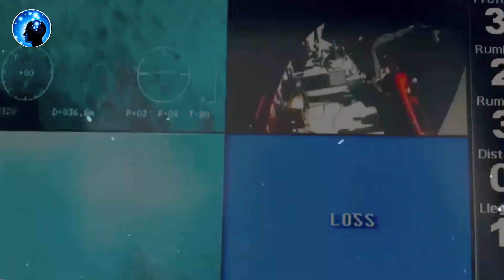समुद्र में इंटरनेट की तारों को कैसे ठीक किया जाता है? | How Sub Marine Cable Repairing in Sea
Hey Guys,
This video will explain you working of internet using optical fiber cables which are also know as Submarine Cables which was installed by Tier 1 Internet Service Providers across world.
I've explain you everything how these internet data packets travels through these cables & how the connection works in WAN (Wide Area Networks).
You will also learn how Airtel, Jio 4G, Idea, Vodafone, TATA Communication connects you using these cables in India.

Queries Solved:
1) How Internet Works ?
2) Internet working using cables
3) Optical Fiber & Submarine Cables Map
4) Working of data packets
5) Internet Kaise Chalta hai ?
6) Wide area network working in details
7) Hindi me jane internet kaam kese kerta hai
8) Who owns our internet or net
9) Internet Service Provider in India: Reliance JIO, Tata Communication, Idea, Vodafone, Bharti Airtel, Tikona, Hathway
10) Internet Kiska Hai